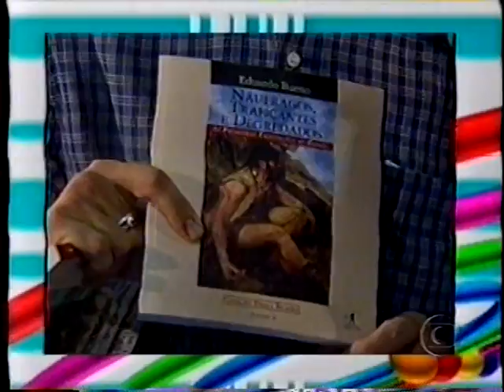ANGEL MIX (cartas) part 3 1/3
+ REPORTAGEM DA ANGÉLICA NA BIENAL DO LIVRO.